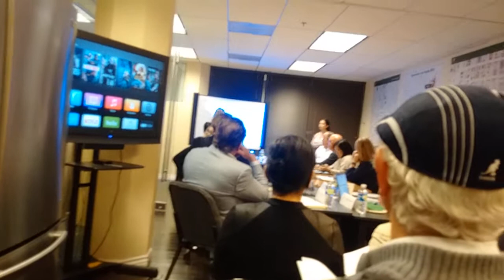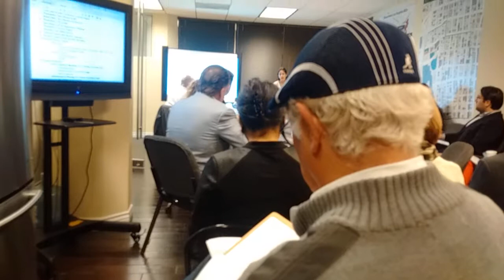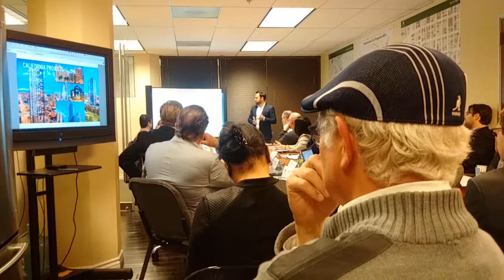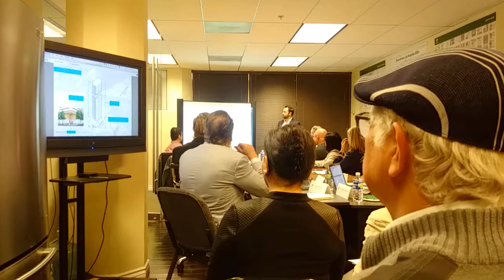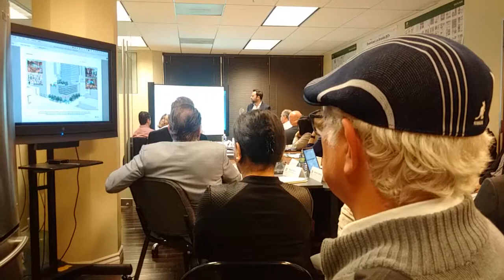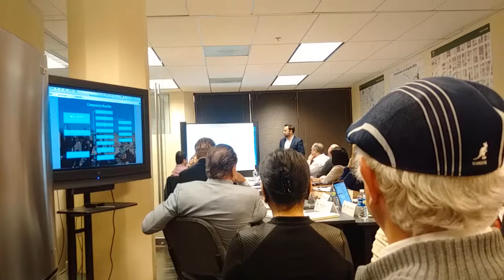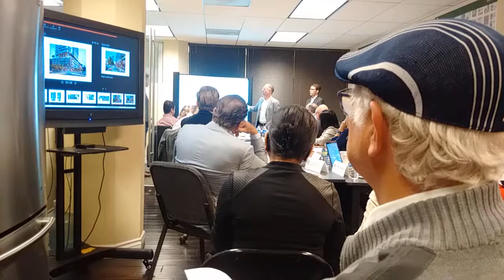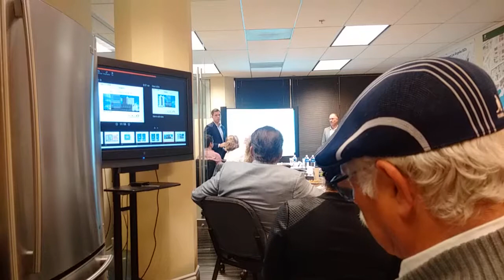2018 04 26 South Park BID Board of Directors Meeting 1/2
This is a recording of the April 26, 2018 meeting of the South Park BID Board of Directors.  It's Part 1 of 2.  The agenda is available here: